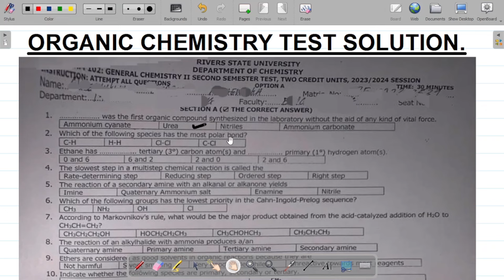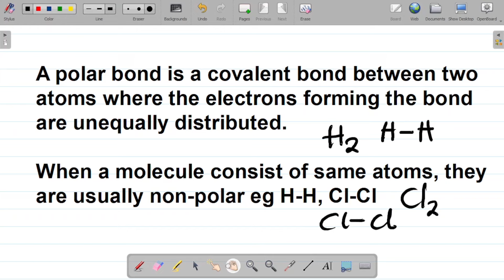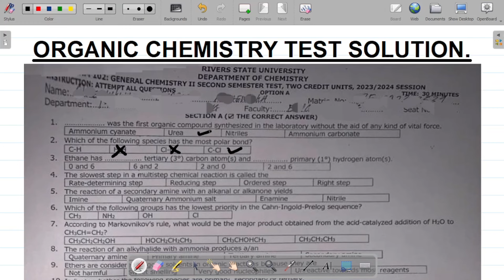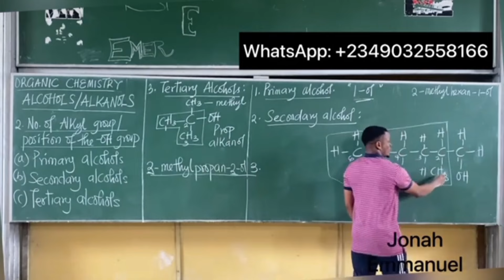Organic Chemistry Questions and Solution: Solution to Organic Chemistry questions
This video gives the solution to Organic Chemistry questions. In this video, you'll find Organic Chemistry questions and solutions.